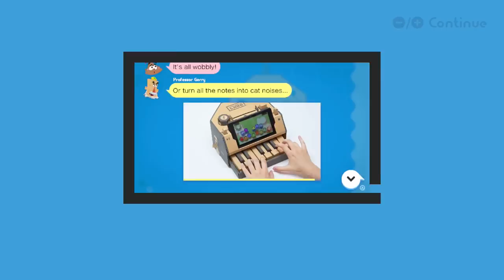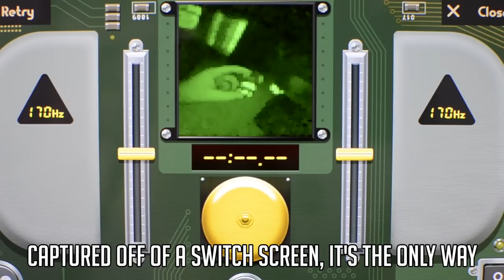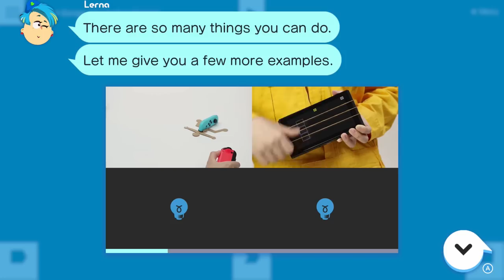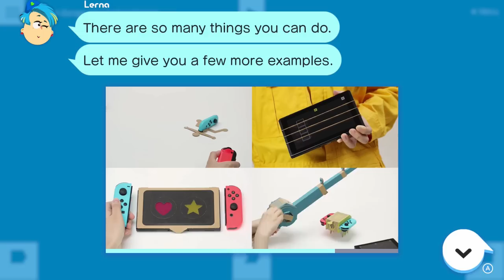Review Roundup - April - (God of War, Nintendo Labo)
Review Roundup - April - (God of War, Nintendo Labo) | DefendTheHouse

Welcome to a monthly review roundup with Joe and Jamison! Today we are rounding up the biggest games from April including God of War and Nintendo Labo. Timestamps below.

Copy of God of War supplied by Sony.

God of War: 1:05
Nintendo Labo: 49:21